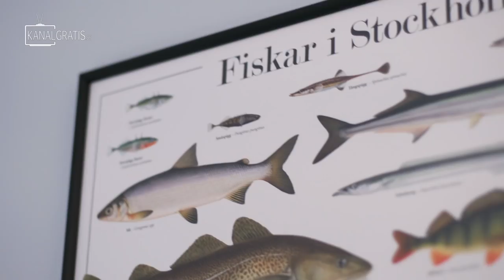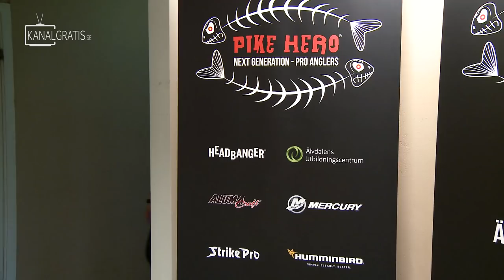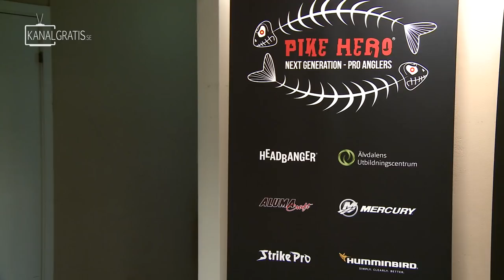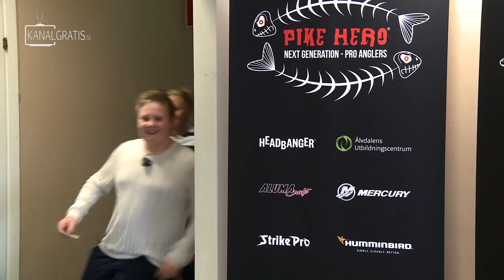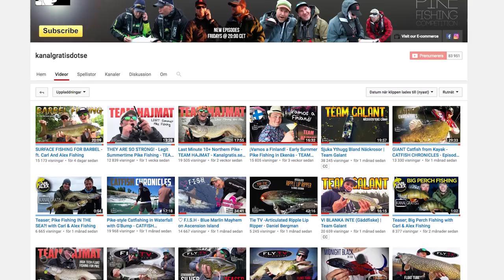PIKE HERO 2017 - Episode 3 (with English, German & French subtitles)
PIKE HERO 2017 is a series about dreams, passion and the hunt of our most popular game fish - the pike.

In 10 episodes, we will follow kids between 10-15 years on their journey of trying to become the PIKE HERO 2017.

We start off with an audition in the Kanalgratis studio in Stockholm where the kids will perform a number of tasks in front of a jury of Andreas Ollinen, Marko "Markoolio" Lehtosalo and Stefan "Trumman" Trumstedt. The 16 most skilled kids will then make it to a final elimination in Vimmerby and in the end, there will be four finalists who will fight against each other "Fly vs Jerk style" for three days.

Episode 4 will air September 9 at kanalgratisdotse on YouTube.

We're going to pre-screen the final episode at the finale of Sportfish Masters (Swedish Championchips in Pike Fishing) in Nyköping on October 21.